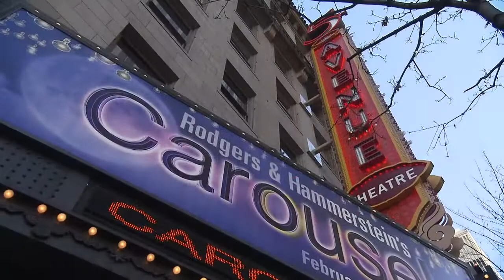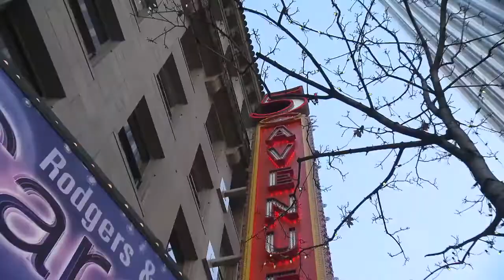The 5th Avenue Theatre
The relationship between the UW and the 5th Avenue Theatre goes way back to when the theater was part of the original UW campus. It has since hosted a variety of theater productions and motion pictures since it opened in 1926. The building and its land are still owned by the University of Washington. The theater employs over 600 actors, musicians, directors, choreographers, designers, technicians, stage hands, box office staff and administrators - making it the largest theatre employer in the Puget Sound region. A non-profit, the theatre company is supported by individual and corporate donations, government sources and box office ticket sales.

David Armstrong, executive producer and artistic director, 5th Avenue Theatre
Sarah Nash Gates, professor emerita & retired executive director, School of Drama, UW

02/22/2015